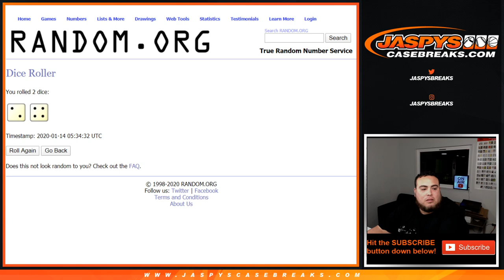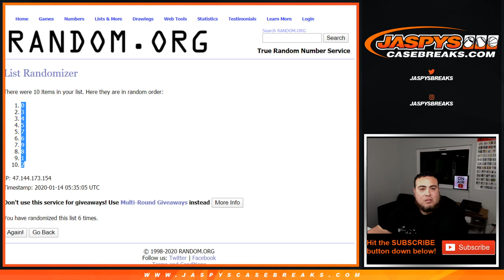MON. 1/13 - 12 TEAMS! 2019-20 UPPER DECK BLACK DIAMOND PYT #11 RNB